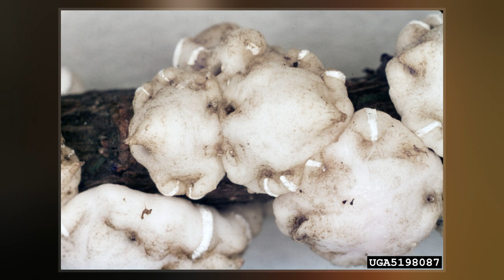Ceroplastes Ceriferus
Ceroplastes ceriferus, the Indian wax scale, is a species of scale insect in the family Coccidae. It is native to southern Asia and has spread to many other parts of the world.